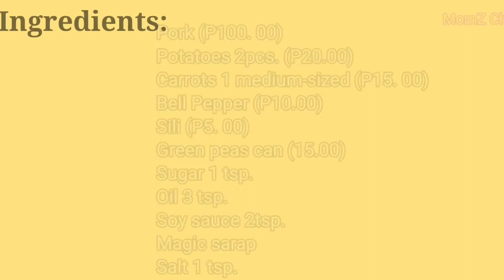Pork Menudo | Pinoy PORK MENUDO | MOMZCHE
Hello Ka Momz
Hoping you all doing great and good health.
Here's another menu for you to try.

PORK MENUDO (budget meal)

INGREDIENTS:

Pork - P100. 00
Carrots - P15. 00
Potatoes - P20. 00
Bell pepper - P10. 00
Green peas - P12. 00
Sili - P5. 00
Onions - P10. 00
Garlic - P5. 00
Tomato sauce - P18. 00
Magic sarap - P4.00
Sugar
Oil
Soy sauce

GOD BLESS ❤️